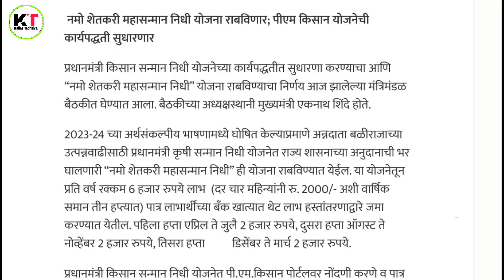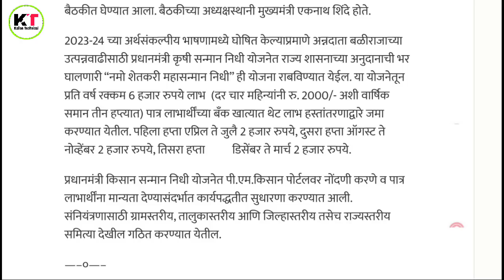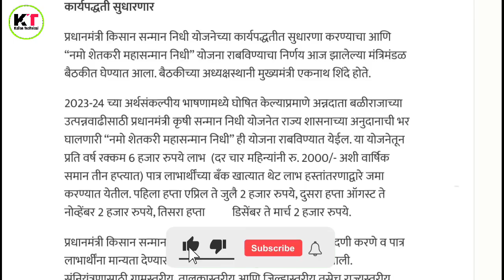नमो शेतकरी योजनेचे हप्ते या महिन्यांत मिळणार ! शासनाने जाहीर केले ! Namo Shetkari Sanman Yojana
धन्यवाद !